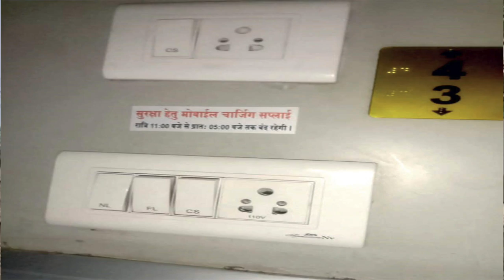क्या आप जानते है आपकी ट्रेन में बिजली कैसे आती है ? Electricity in Trains | Railways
Its my passion to provide authentic information to rail users and rail lovers. Indian railways is pioneering in delivering goods and services to customers and serving nation to grow day by day. It carries a wide range of commodities and millions of passengers each day. The importance of Indian Railways can be understood in the way no one can imagine its shutdown even for a day. This channel is dedicated to railusers who can ask anything related with rail transportation. A total route length of 68,043 km , running track length of 102,831 km  and track length of 128,305 km as of 31 March 2022. 50,394 km  of all the gauge routes are electrified with 25 kV 50 Hz AC electric traction as of 1 April 2022.

In 2020, Indian Railways carried 808.6 crore passengers and in 2022, Railways transported 1418.1 million tonnes of freight.It runs 13,169 passenger trains daily, on both long-distance and suburban routes, covering 7,325 stations across India.

Mail or Express trains, the most common types of trains, run at an average speed of 50.6 km/h . Suburban EMUs run at an average speed of 37.5 km/h . Ordinary passenger trains (incl. mixed) run at an average speed of 33.5 km/h (20.8 mph).

The maximum speed of passenger trains varies, with the Vande Bharat Express running at a peak speed of 180 km/h .

In the freight segment, IR runs 8,479 trains daily. The average speed of freight trains is around 42.2 km/h . The maximum speed of freight trains varies from 60–75 km/h depending on their axle load with 'container special' trains running at a peak speed of 100 km/h.

As of March 2020, Indian Railways' rolling stock consisted of 2,93,077 freight wagons, 76,608 passenger coaches and 12,729 locomotives.

IR owns locomotive and coach-production facilities at several locations in India. It had 1.254 Million employees as of March 2020, making it the world's fourteenth-largest employer.

The government has committed to electrifying India's entire rail network by 2023–24, and become a "net zero (carbon emissions) railway" by 2030.

This channel dedicated to provides authentic info about Indian Railways along with  range of train spots, natural beauty while train journey, staions, locomotives, passenger info and variety of railway related information.

A perfect place for all the Train lovers of all age groups  who love enjoy watching quality train videos and authentic information.

Suggestions are heartly Welcome !!!